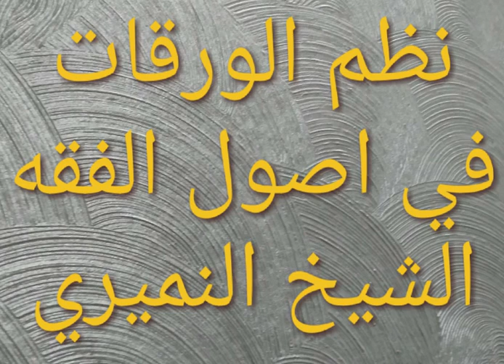نظم الورقات في اصول الفقه/ الشيخ النميري ١٤٣٧/٦/٩